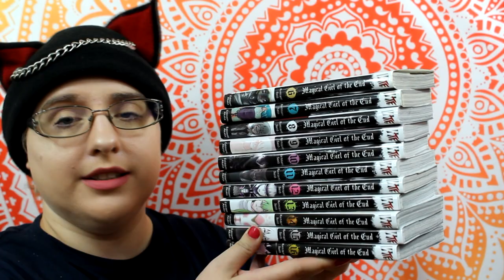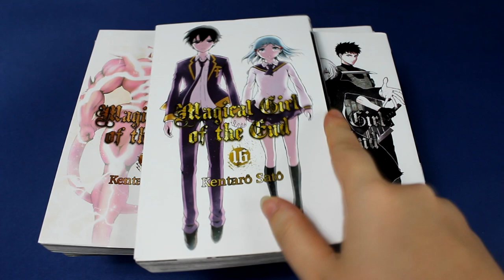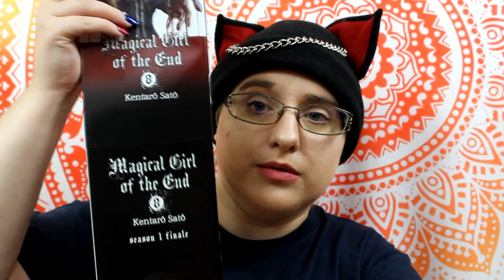[Bilan Lecture] Magical girl of the end 2/2 (Seinen//éditions Akata)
Résumé
Kii Kogami est un lycéen que tout ennuie... même ses potes ! Débonnaire, il prend malgré tout la vie comme elle vient, même s'il se dit qu'elle serait peut-être un peu plus excitante s'il arrivait à sortir avec une nana sexy... Mais ça, il ne le saura jamais ! Car son quotidien va basculer dans l'horreur quand une drôle de fillette armée d'une « adorable » baguette magique, va défoncer la tête de son prof de sport ! En moins de temps qu'il n'en faut pour le dire, le lycée tout entier va être massacré... et les rares survivants vont devoir fuir pour survivre ! Mais hélas, c'est tout le Japon qui semble être envahi par ces magical-girls ultra-violentes et sadiques ! D'où viennent-elles ? Quelle est la véritable raison de leur apparition et... Non, tout ça, pour le moment, Kogami s'en fout ! Pour l'instant, il lui faut juste survivre ! Mais comment y parvenir quand les « zombies » qui vous poursuivent ont des super pouvoirs ?!

♥ SNUPPS : HibiYume
♥ Fyuse : hibiyume